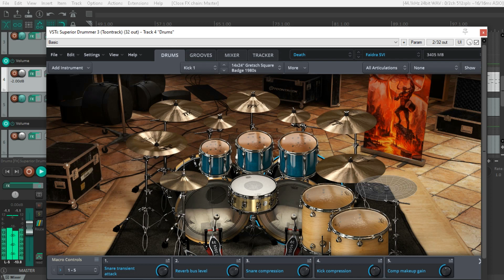Superior Drummer 3 Faidra SVI (Death&Darkness SDX) Preset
This preset tries to recreate the drum tones of Faidra "Six Voices Inside" album (2020), I got a request for it. Useful for Atmospheric Black Metal songs.
I also made 10 macro controls to further customize the sound:
- Snare transient attack
- Reverb bus level: reverb bus volume level
- Snare compression: compression level on snare bus
- Kick compression: compression level on kick bus
- Comp makeup gain: compression makeup gain on output
- Output punch: turn it up to get a "punchier" overall sound
- Snare punch: it affects the "punch" of the snare
- Toms punch: it affects the "punch" of toms
- Snare reverb level: snare bus send to reverb bus
- Toms reverb level: toms bus send to reverb bus